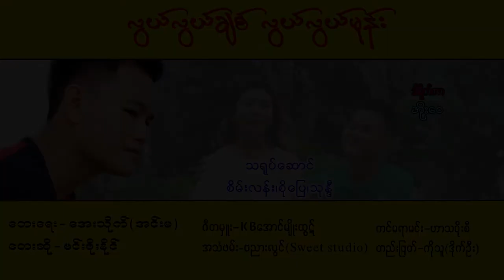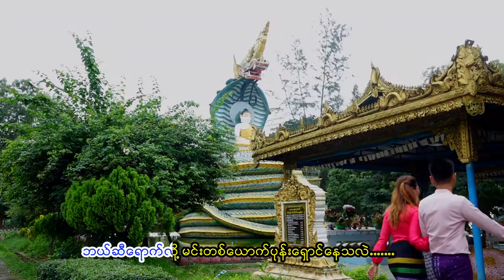လြယ္လြယ္ခ်စ္ လြယ္လြယ္မုန္း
မင္းစိုးႏိုင္